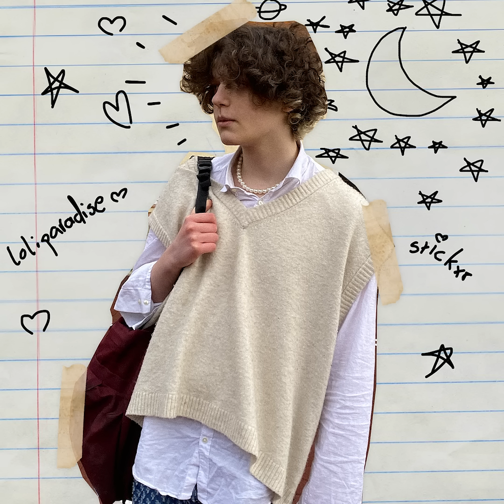stickxr - delta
gfx; vodym, fleaper

spotify; niedługo